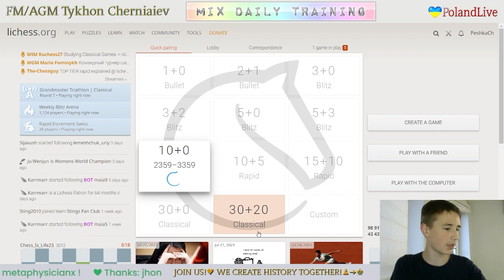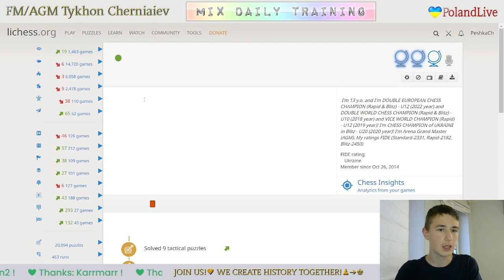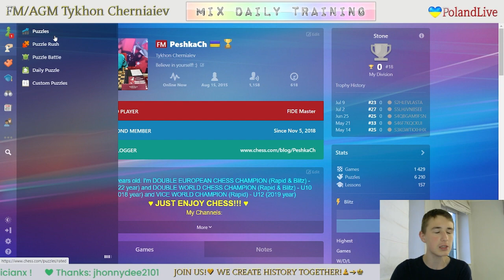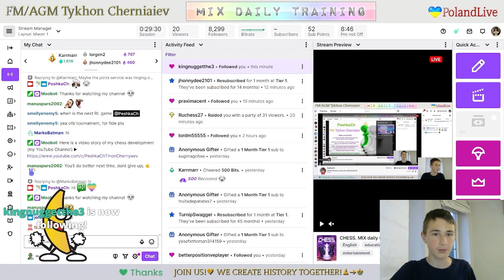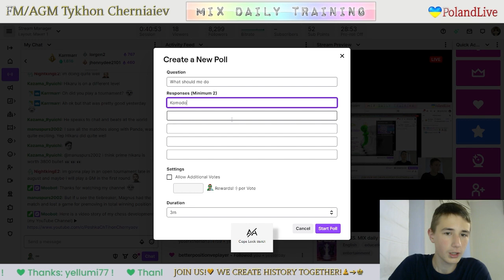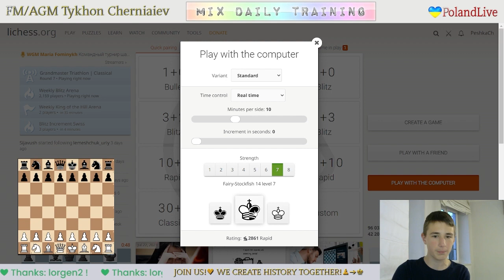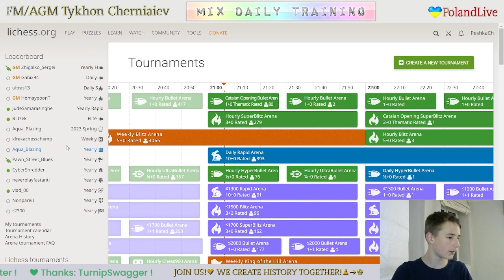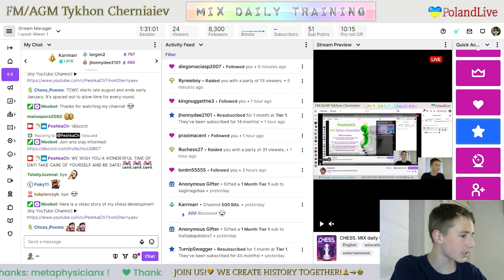CHESS. MIX daily training. GO to GM! LiveStream. 26/07/2023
The highlights of the stream:
     8:12 - Game with a live opponent "axel1702"
   19:53  - Puzzles
   43:27 - Blind game with computer Stockfish A.I. level 7
   54:46 - First blind game with computer Stockfish A.I. level 6
   59:25 - Second blind game with computer Stockfish A.I. level 6
1:10:07 - Third blind game with computer Stockfish A.I. level 6
1:21:41 - Analysis of the game